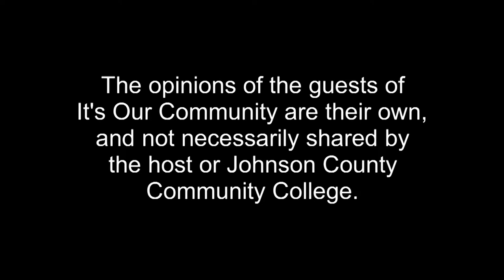It's Our Community - Tom Toro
Tom Toro, Cartoonist and Author